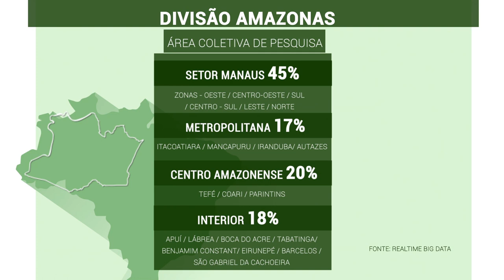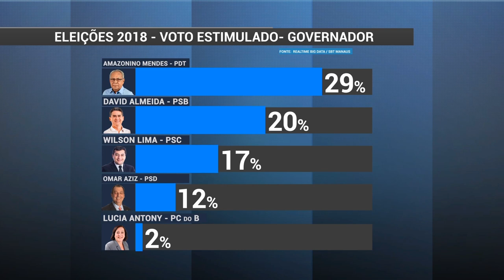Cenário político ainda é de indecisos nas eleições para governo do Amazonas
01º BLOCO AGORA 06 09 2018 - Cenário político ainda é de indecisos nas eleições para governo do Amazonas